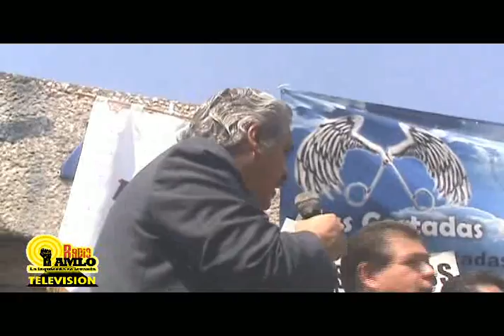Miguel Ángel Yudiko plantón de Mexicana en la SCT 20 de febrero de 2012